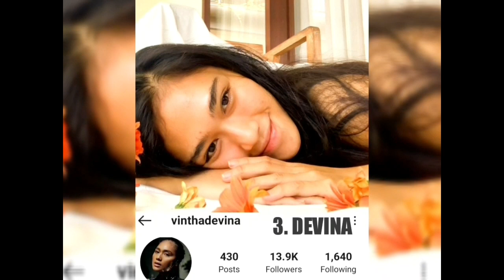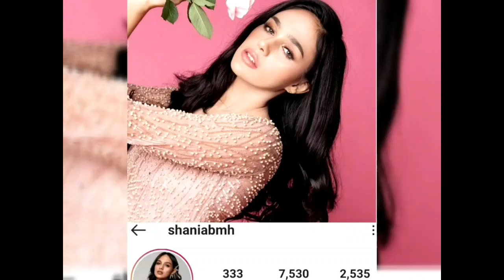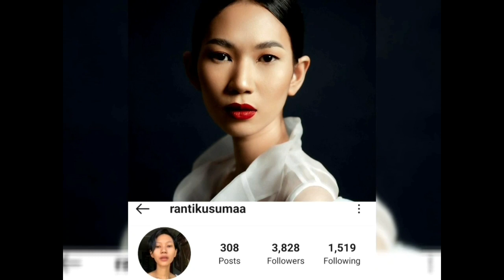Instagram 16 Finalis INTM Cycle 1